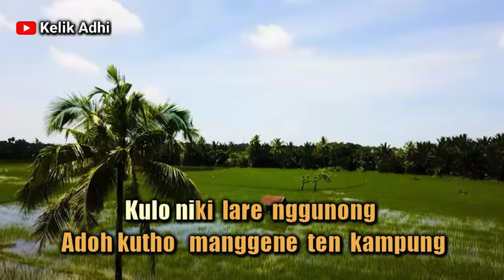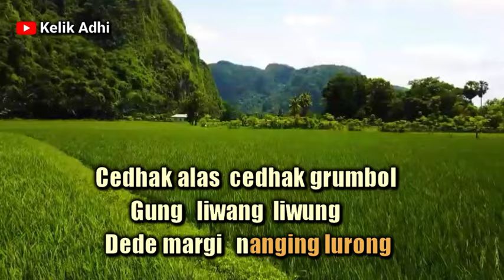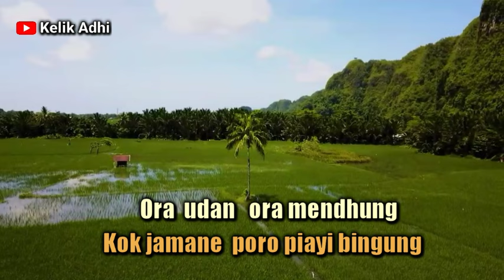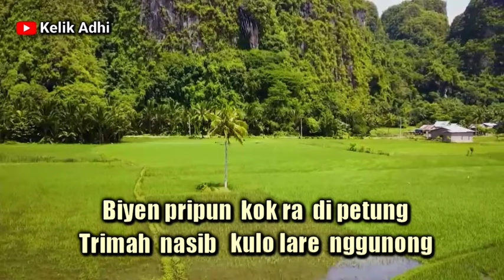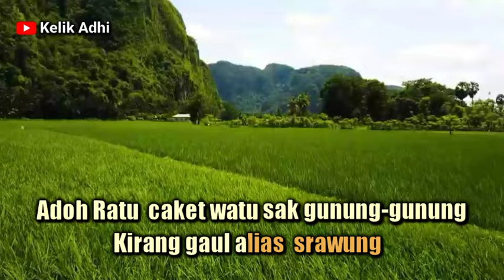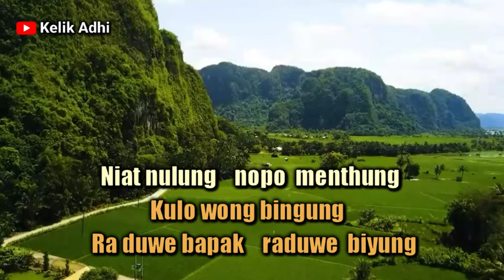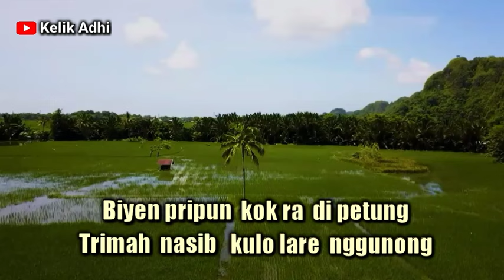LARE NGGUNUNG || MANTHOUS KARAOKE VERSI KERONCONG NADA WANITA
Smoga dapat menghibur anda